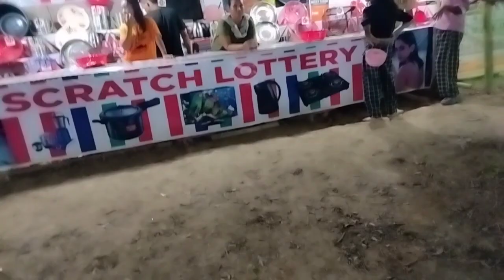Ananda mela na mani de khusi ongpilaha | Ananda mela me 20 rs ka lottery mil gye mujhe 😇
Wellcome! to my official YouTube channel! I live in Assam! I like bloging!